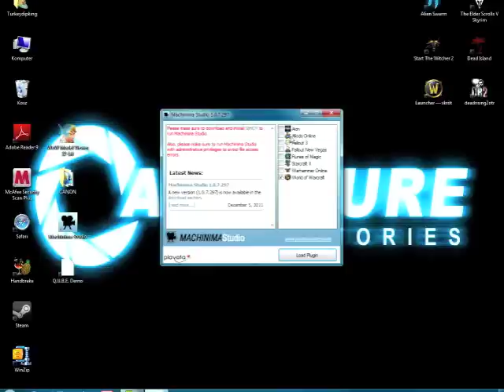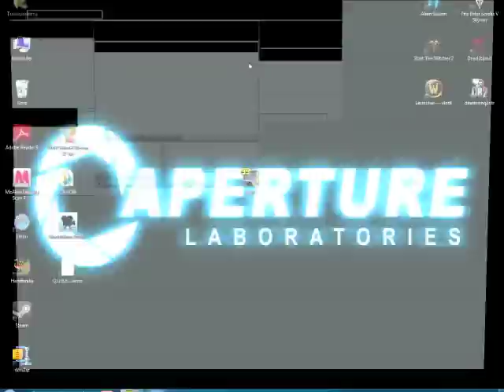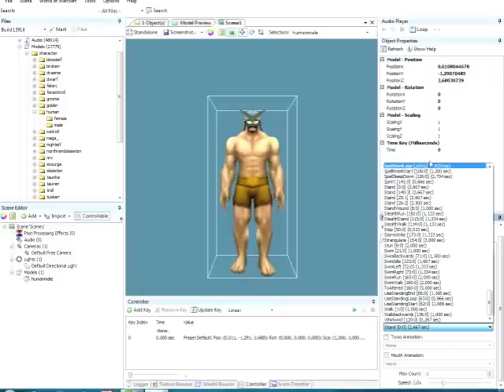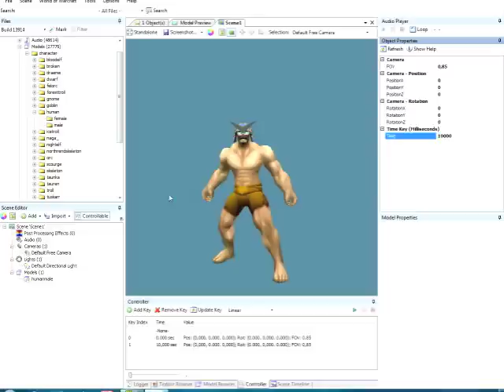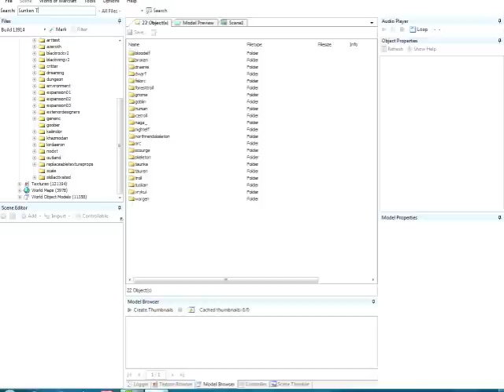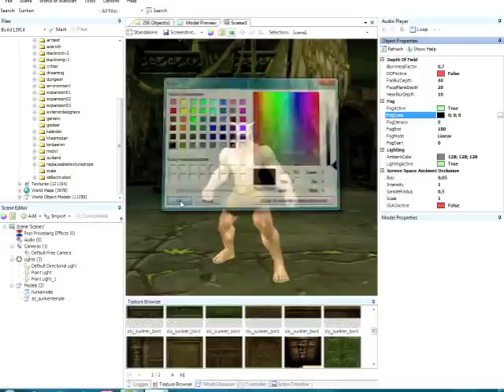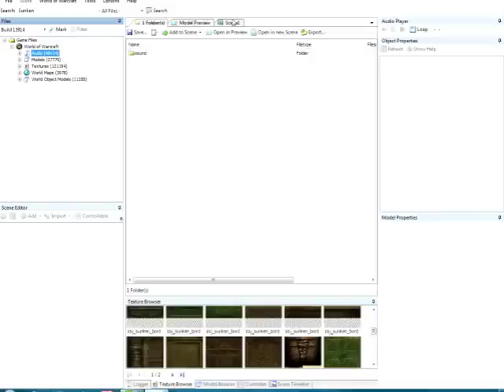Machinima Studio Tutorial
A very quick and brief run down of the basic functions in Machinima Studio!

Im sorry for the size of my screen being all messed up, this is what happens when you work with a windows and a mac... grr. I need to get a microphone and good editing software on my windows!
I hope the frameright is all right too!
If you have any questions, drop em in the comments! :D